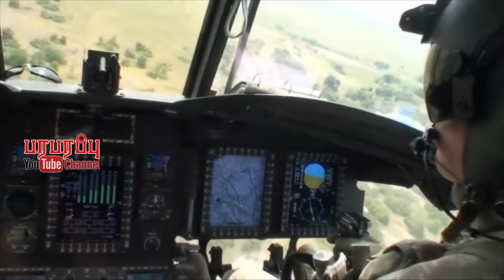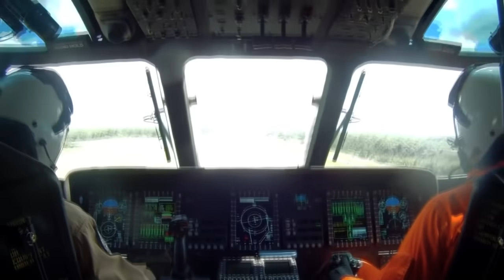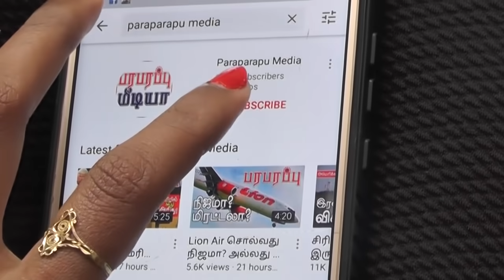இஸ்ரேல் செலவிடும் ஏராள பணம்! Israel spending billions of Dollars on US | பரபரப்பு உலக செய்திகள்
The Israeli government has given the Israeli Ministry of Defense permission to purchase billions of dollars worth of aircraft, helicopters and military equipment from the United States. Israel is approaching the United States with a multi-billion dollar deal as the new US government suspends agreements between the United Arab Emirates and Saudi Arabia to buy aircraft and defense equipment from the United States. Often no problem arises in the White House or the US Senate when Israel plans to buy defense equipment from the United States.